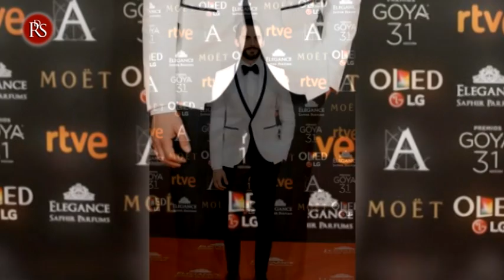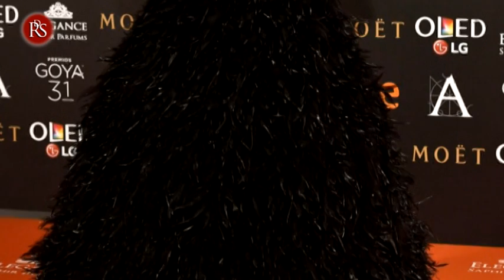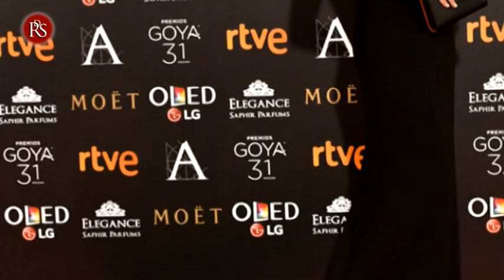Comentamos los mejores looks de la alfombra roja de los Goya con Alfredo Esteve y Cristina Resta